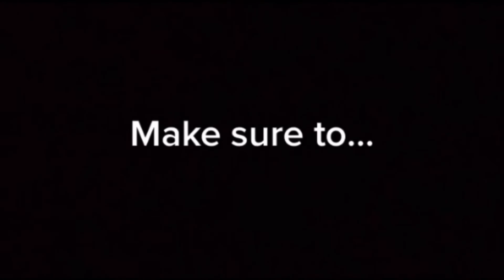Yeat - All of it (ft. Yung kayo) [Official Video] {Reaction}